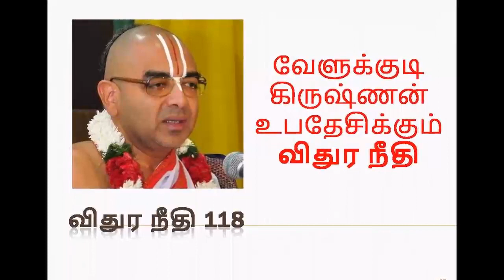விதுர நீதி 118 | Upanyasam by velukkudi krishnan